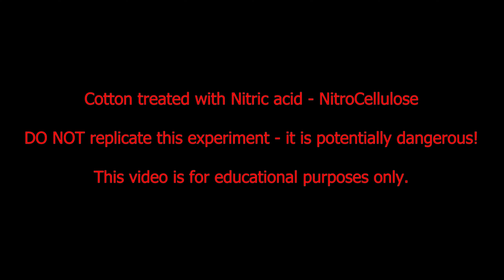Nitrocellulose and simple rockets made of aluminum foil and nitro cotton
I got small amount of Nitrocellulose, or cotton treated with concentrated Nitric acid (HNO3). I have no proper chemical nor equipment for nitrification, but someone donated me this to play with.